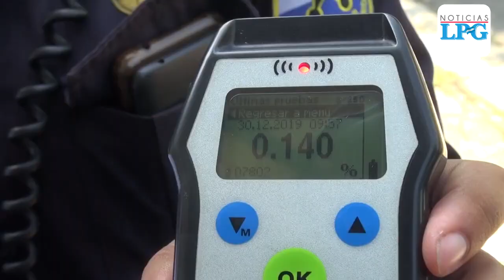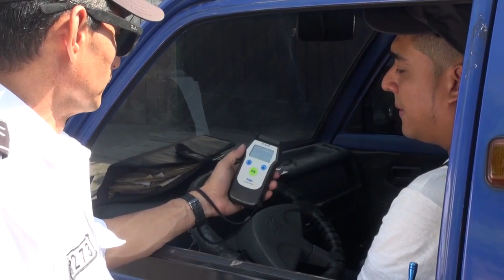Conductor detenido por conducción peligrosa tras detectarle 140 grados de alcohol